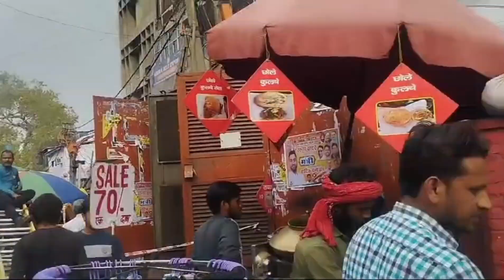Sadar bazar Sunday patri Market har EK saman bahut hi saste mein ,😍 part,2